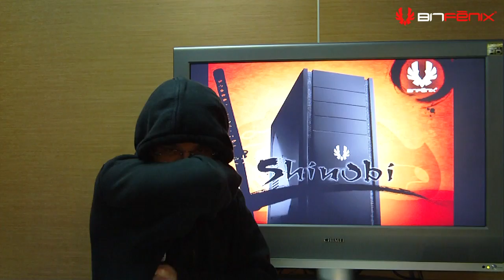BitFenix Ninja Fans Contest Winners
- The time has come to announce the winners of our Ninja Fans Contest! In this short video, Product Manager David Jarlestedt reveals the winners of some wicked Shinobi cases from BitFenix, and explains how we chose the ultimate winning pictures.

Thanks to everyone that entered the contest and also to those who came to our website to rate on the photos!

Be Invincible!